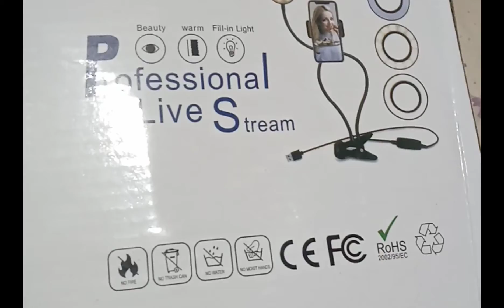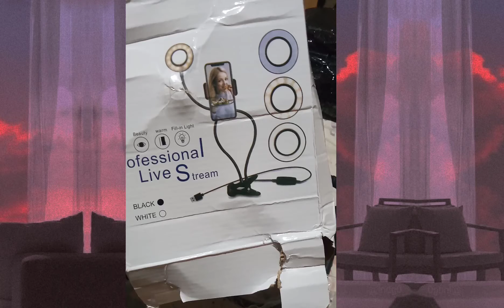thank u 😊 so much my customer ❤️ sa uulitin😘😘😘